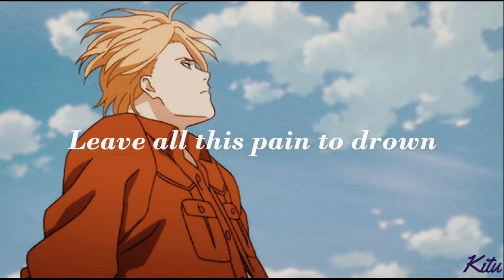Eiji´s Song - RedeemedZed // Lyrics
olaola, me presento, me llamo kitu y empezare a subir letras de canciones ramdom, espero le guste el edit, ha de aclarar que la canción no me pertenece, yo solo la subtitulé.

Canción: Eiji´s Song
Cantante: RedeemedZed
Anime: Banana Fish
Subtitulada por: Kitu